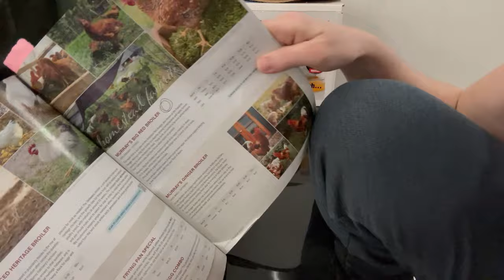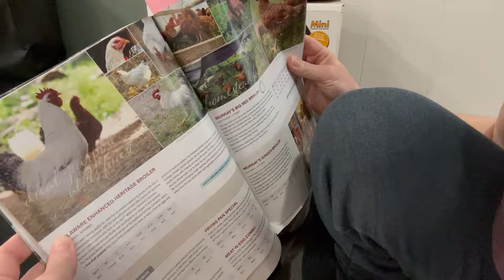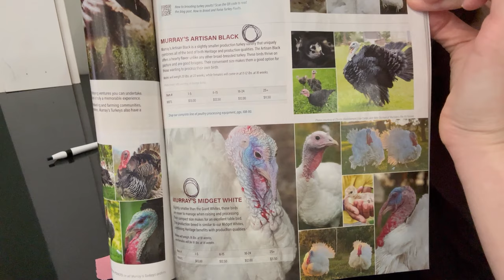Exploring the Pros and Cons of Whiting True Blue Chickens | Everything You Need to Know!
Are you considering adding Whiting True Blue chickens to your flock but want to weigh the pros and cons first? Look no further! In this comprehensive video, we delve into the fascinating world of Whiting True Blue chickens, highlighting their unique characteristics and discussing the advantages and disadvantages of owning them.

Join us as we uncover the pros, such as their stunning blue egg production, docile temperament, and excellent foraging abilities. Discover how these charming birds can enrich your backyard poultry experience with their striking appearance and easygoing nature.

However, it's essential to also explore the cons. We'll discuss potential challenges such as their susceptibility to certain health issues, specific environmental requirements, and any temperament quirks that might arise.

Whether you're a seasoned chicken keeper or considering your first flock, this video provides valuable insights into the joys and potential pitfalls of owning Whiting True Blue chickens. Don't miss out on this informative guide that will help you make an informed decision about whether these beautiful birds are the right fit for your homestead or backyard coop!

Let's embark on this journey together and empower each other to become confident and knowledgeable chicken enthusiasts!